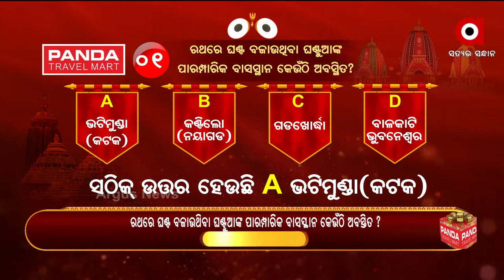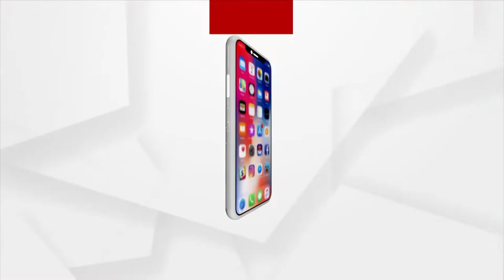ଅର୍ଗସ ନିଳାଦ୍ରୀବିଜେ କୁଇଜ୍ ପ୍ରତିଯୋଗିତା...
1ନମ୍ଵର ପ୍ରଶ୍ନର ଉତ୍ତର ଦେଇ ଭାଗ୍ୟଶାଳୀ ବିଜେତା ହୋଇଛନ୍ତି କଟକର ଶୁଭଶ୍ରୀ ନାୟକ